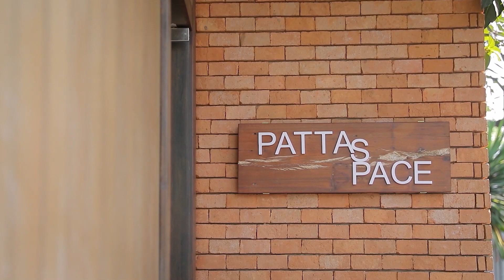Z Café ชิมเครื่องดื่ม เบเกอรี่ บรรยากาศในสวน ตกแต่งสวยทุกมุม ที่ Pattacup Coffee & Space 5-2-66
“เอ๊ะ อิศริยา” พาไปชิมเครื่องดื่ม เบเกอรี่ วัตถุดิบชั้นเลิศ บรรยากาศในสวน ตกแต่งสวยทุกมุม ที่ Pattacup Coffee & Space ซอยวิภาวดี 60 แยก14
                                                                                                                                              เมนูแนะนำ : เค้กหน้าไหม้ , มัทฉะลาเต้ และ อเมริกาโน่น้ำผึ้งมะนาว

Instargram : ztvthailand